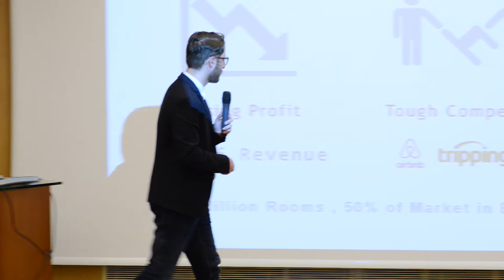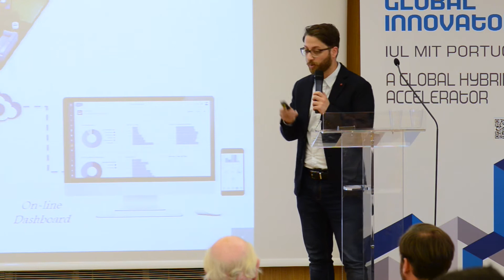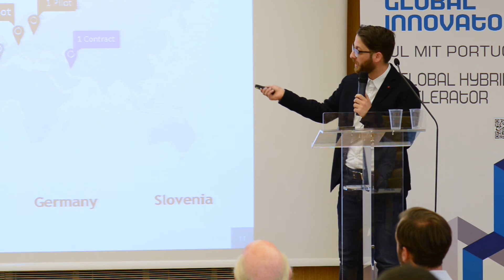Climate-KIC Accelerator First Bootcamp💡OPTISHOWER Final Pitch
Integrated solution that helps hotels achieve operation excellence, decrease water and electricity consumption, and ensuring the highest levels of guest satisfaction.